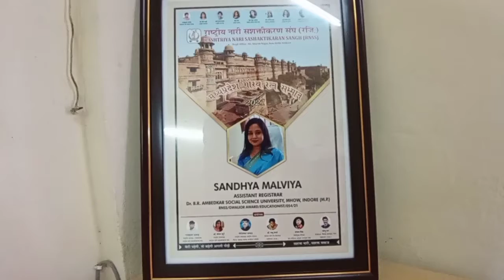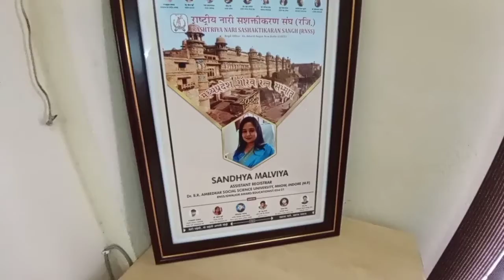अंबेडकर विश्वविद्यालय की असिस्टेंट रजिस्ट्रार सुश्री मालवीय को मिला मध्य प्रदेश गौरव रत्न अवार्ड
Malwa Mirror News channel presents this video in which the assistant registrar of Ambedkar University was awarded with Madhya Pradesh Gaurav award recently at a function held at Gwalior